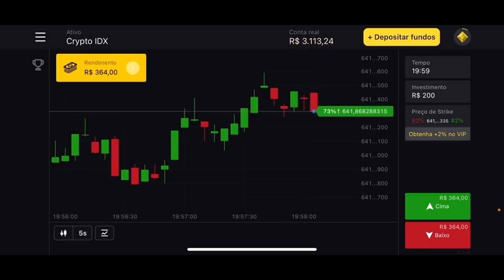CONSEGUI RESGATAR MEUS NOVOS FILHOS DA CASA DO TIOZINHO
“Clique neste link e receba R$4000,00 em sua conta demo na plataforma:
Use o código promocional “TNT100” para DUPLICAR seu

▬▬▬▬▬▬▬▬▬▬★ Canal Participante ★▬▬▬▬▬▬▬▬▬▬